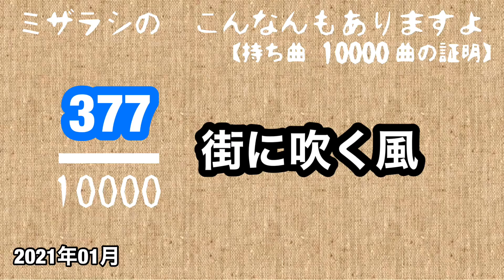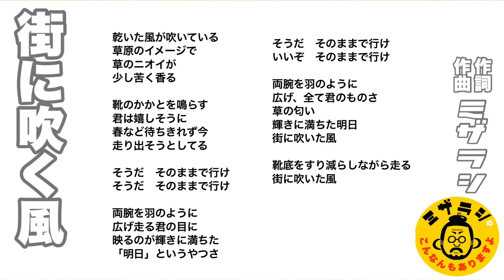#377 街に吹く風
眩しいくらいに明るい歌が歌いたくてですね。